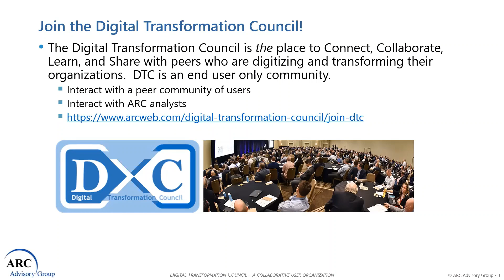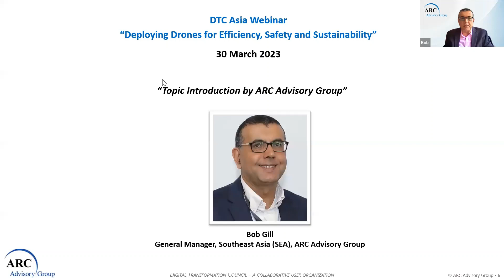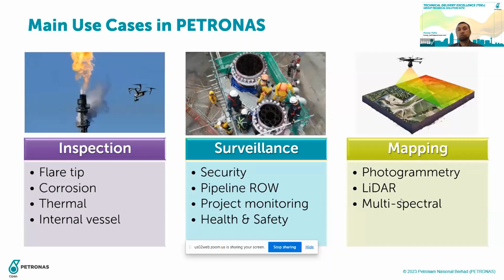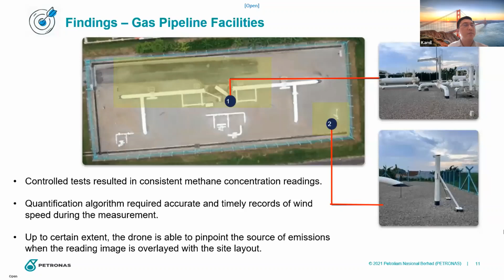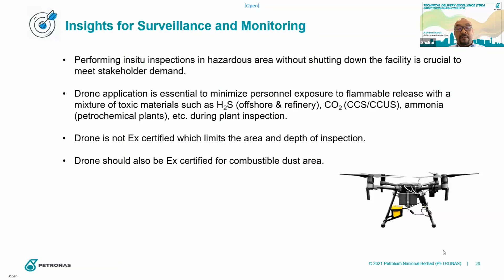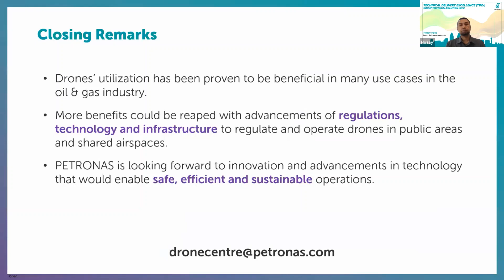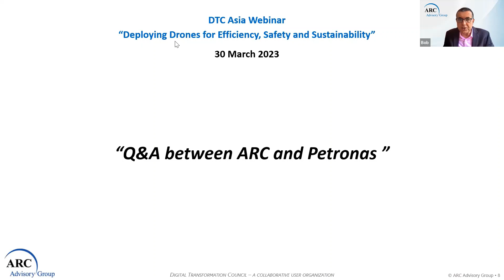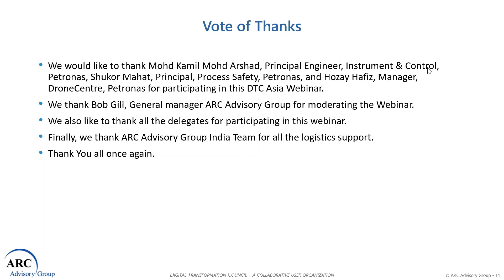Deploying Drones for Efficiency, Safety and Sustainability - DTC Asia Event - March 2023.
Deploying Drones for Efficiency, Safety and Sustainability was the theme of the Digital Transformation Council (DTC) Asia meeting which was held on March 30, 2023.  Watch as Mohd Kamil Mohd Arshad, Principal Engineer, Instrument & Control, Petronas, Shukor Mahat, Principal, Process Safety, Petronas, Hozay Hafiz, Manager, Drone Centre, Petronas
discusses this topic with Bob Gill and Ganapathiraman.

Timestamps: - 00:00
Hello everyone. Welcome to the DTC Asia webinar on the title Deploying Drone for Efficiency, Safety and Sustainability. Digital Transformation Council is the place to connect, collaborate, learn, and share with peers who are digitizing and transforming their organizations. Myself, Raman, Vice President and General Manager, ARC Advisory Group India would like my colleague Bob Gill, General Manager, Singapore to take it forward. 00:00:04
Thank you, Raman. Let me extend my warm welcome to you all for this DTC Asia event of 2023. You all know that we produce a large number of market research reports every year analysing technology development scenarios including industrial automation, industrial software, energy supply chain, smart cities. A newer area of ARC research is drones and a very active and promising sector for drone technology suppliers is drones. For the process industries, which is actually the title of one of our recently published reports.  And interestingly, the largest market in terms of geographic region is right here. It's Asia Pacific. So what's driving that growth? Well, a number of factors. One factor is companies striving for efficiency through time and cost savings, replacing labour saving inspections and avoiding the need to use costly equipment at height. Things like scaffolding, lifts, helicopters, and even planes. Another factor is the growing emphasis on worker safety. Using drones to replace operators previously required to be deployed in hazardous areas or to work in difficult conditions. We saw amplified by covid 19 when workers were not even able to get out to sites in many cases is the trend towards remote operations for which drones are really an ideal enabler.- 00:02:16
Thank you Bob. Hi everyone, my name is Jose from Patronas Drone Centre. Firstly, I'd like to thank ARC Advisory Group for inviting us for this webinar. Here with me, I have two of my colleagues, Mohd Kamil Mohd Arshad, Principal Engineer, Instrument & Control, Petronas and Shukor Mahat, Principal, Process Safety, Petronas and Hozay Hafiz, Manager, DroneCentre, Petronas. So we'll be sharing with you about how we use drones a little bit. Some of the use cases that we use drones in Petronas. Let me share my screen. - 00:05:32
Sorry about that. Before we start, I would like to do a little bit of introduction of Petronas. We are the Malaysian oil and gas company. We are a global, also a global energy group with presence in over 50 countries. So our operations range from upstream in exploration, development and production all the way to the retail sector, agricultural sector and commercial sectors downstream. So we have integrated operations all across the value chain of the hydrocarbon and we're also extending to the renewable energies sectors. So today our sharing on drone use cases will be in our domestic operations, which in Malaysia covers both east and west Malaysia. We have assets from offshore platforms, gas pipelines, processing plants, petrochemical refinery and gas processing and LPG units. So in the operation of these assets, we can use drones in quite a few use cases. One of it is inspection, which is the main one. We do use drones to access high areas where normally we need to use scaffoldings or rope access. So with drones we can do away with that and do the inspection faster and safer. We do thermal monitoring, corrosion inspection, and also drones for internal vessels that we can use small drones to access confined spaces where there is risk if we send humans in.- 00:06:39
Okay. Okay. That's great. Well, that's fantastic. I think this is the greatest number of questions we've had for one of our DTC events, so it shows a great interest there is in drones and drone applications and drone technology and regulations. Thanks for answering those all these questions as well as your presentations. - 00:59:39